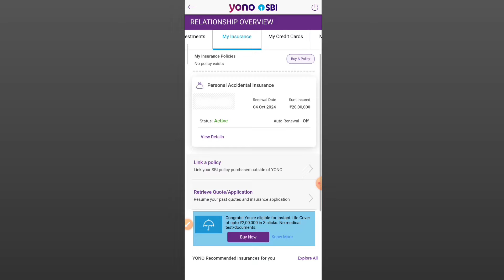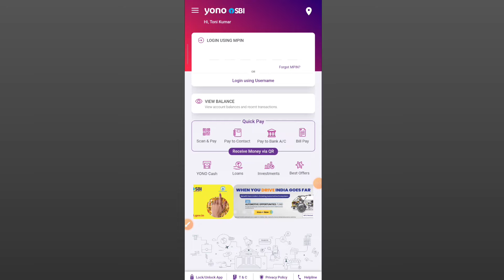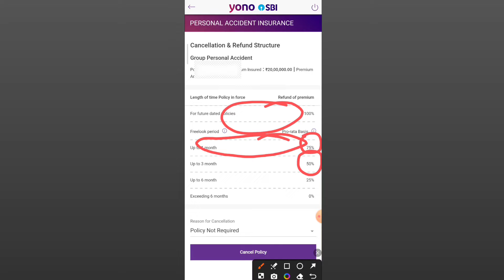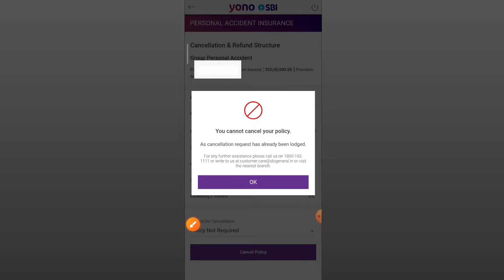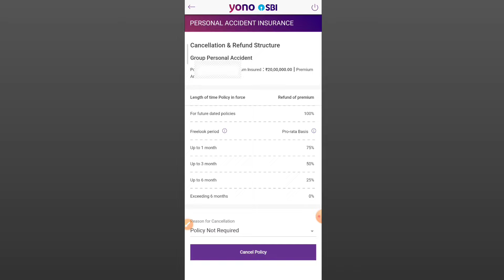How to deactivate SBI general insurance policy and get refund | SBI general insurance cancellation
1.Sbi general insurance cancellation process
2.How to deactivate sbi general insurance policy and get refund
3.Sbi life insurance ko surrender kaise kare
4.sbi general insurance cancel
5.sbi general insurance cancel hindi
6.how to cancel sbi insurance policy
7.sbi insurance policy cancel
8.how to cancel sbi life insurance policy
9.Sbi insurance cancel and refund
10.Insurance cancel karke paisa wapas
Mr tony tech

sbi general insurance cancellation process yono
pmjjby policy band kaise kare
sbi sampoorna suraksha hindi
sbi general insurance policy kaise check kare
yono sbi login kaise kare
sbi life insurance policy kaise check kare
sbi general insurance kya hai
sbi life insurance policy kaise band kare
sbi general insurance
cancellation process telugu sbi general insurance cancel email
sbi accidental insurance policy 500 rs
sbi general insurance cancellation application
sbi general insurance cancellation process tamil
sbi life insurance cancellation process telugu yono sbi insurance
cancel refund